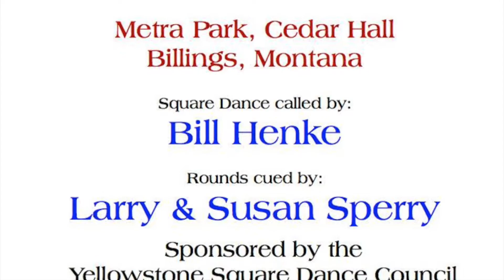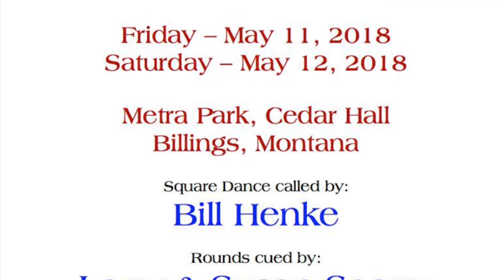Magic City Hoedown 2018 - Bill Henke Calling, Larry & Susan Sperry Cueing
Magic City Hoedown in Billings Montana May 11 & 12th 2018